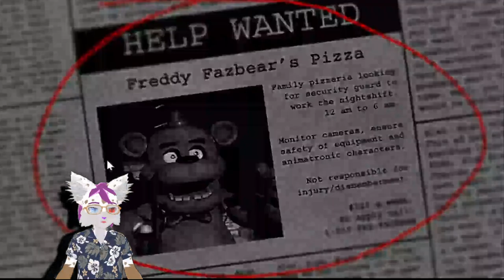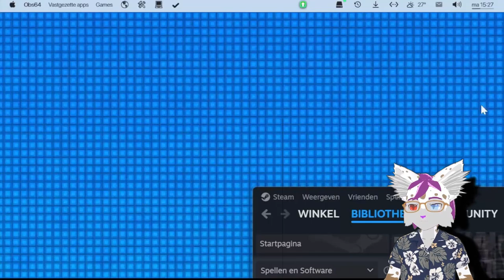Five Nights At Freddy's is still scary in 2024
hello guys its me today an aneverseray video of the reson i wanted to start this whole youtube ordeal i personaly think the quality of videos have increased